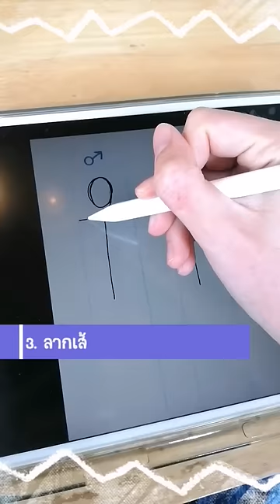แชร์วิธีวาดโครงร่างตัวละครจากก้างปลา